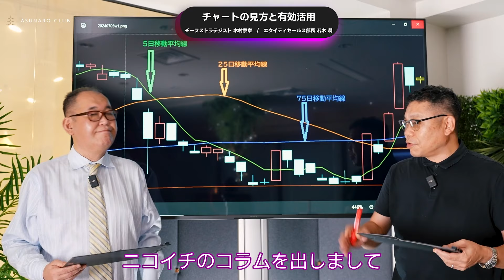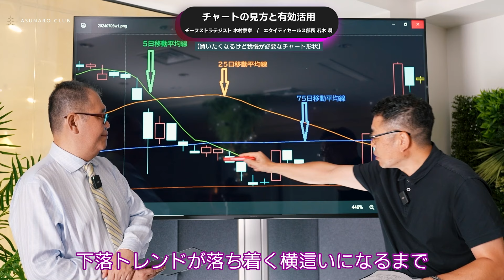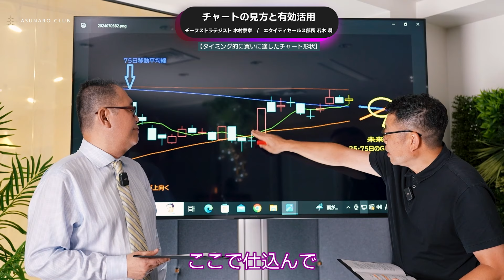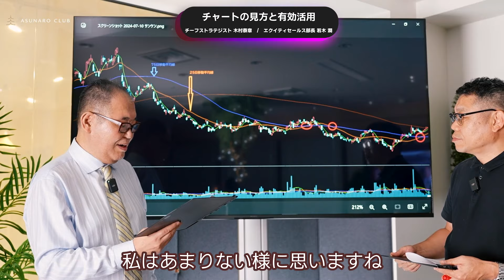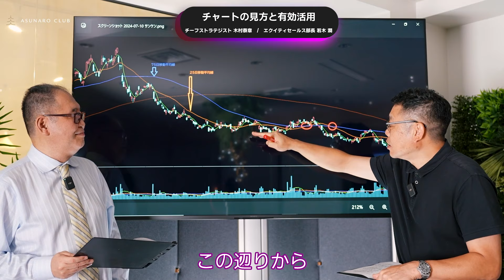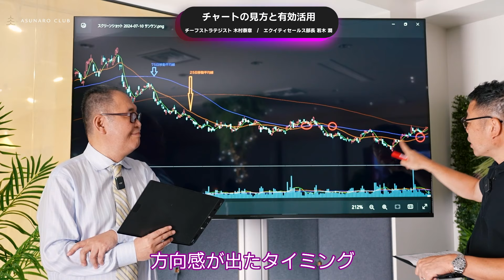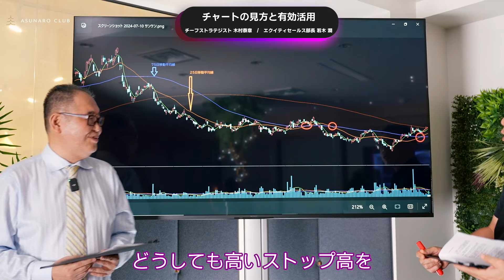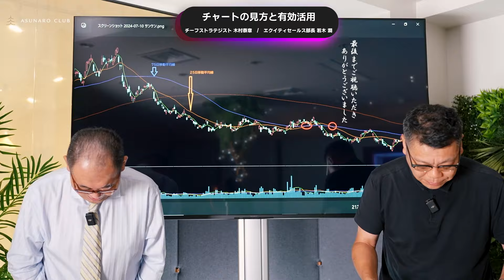株式投資に今から使えるテクニカル分析！我慢と買いのチャートをプロが簡単に解説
◆AIが選んだ株の無料受け取りはこちら

アンケート調査は撮影時時点20240726の数値です。
最終(20240730)の数値は以下
嬉しい78.8%
しなくて良い21.2%

≪金融商品取引法第37条に基づく表示≫
【業務内容】　 投資助言
【登録番号】　 関東財務局長(金商)第686号
【加入協会】　 (一社) 日本投資顧問業協会
　　　　　　　 (一社) 人工知能学会18801
              　　　 (公社) 日本証券アナリスト協会01159

≪特定商取引法に基づく表示≫
【事業者名】　 株式会社あすなろ
【所 在 地】　 〒106-0044 東京都港区東麻布1-3-8-3F
【代 表 者】　 大石 恭嗣
           　　　※ご連絡は基本的にEメールでお願いします。
【事業内容】 　投資助言業
【運営サイト】 あすなろ投資顧問

【代金の支払い時期】原則として「前払い」となります。
【代金の支払い方法】クレジットカード決済/銀行振込決済
【商品の引渡時期】商品によって差異がございますので、契約締結前交付書面をご参照下さい。
【解約・返金】契約締結前交付書面をご参照下さい。
【必要料金】商品の詳細は、ご登録時、ご購入時に契約締結前書面にてご案内しております。
【その他の費用】
消費税・送料・代引手数料等の諸経費は表示価格に含まれています。銀行振込みの場合、振込み手数料はお客様にご負担いただきます。情報閲覧に必要な通信費等は、お客様にご負担いただきます。
【購入時期】会員様の購入意思により随時購入できます。

Webサイト及びメール上での提供情報は著作権法によって保護されており、株式会社あすなろ（以下「当社」)に無断で転用、複製又は販売等を行う事を固く禁じます。提供情報はあくまでも情報の提供を目的としたものであり、投資勧誘及び、売買指示ではございません。投資にあたっての最終判断はご自身の判断のもとお願い致します。
※過去の実績に関する数値、見解や予測などを含む如何なる内容も将来の成果を約束するものではありません。当社は情報内容に関しては信頼できると思われる各種情報、データに基づいて作成しておりますが、その正確性及び安全性を保証するものではありません。また当該情報に基づいて被った如何なる損害についても当社は一切の責任を負いません。

≪重要事項≫
投資顧問契約にあたっては「金融商品取引法第37条の3」の規定に基づき、ご負担頂く助言報酬や、助言の内容および方法、リスクや留意点を記載した「契約締結前交付書面」を予めよくお読み頂き、内容をご理解の上ご契約をお願い致します。

≪有価証券等に係るリスク≫
投資顧問契約により助言する有価証券等についてのリスクは、以下の通りです。
・国内上場有価証券等には株式相場、金利水準、為替相場、不動産相場、商品相場等の価格の変動等および有価証券の発行者等の信用状況の悪化等、それらに関する外部評価の変化等を直接の原因として損失が生ずるおそれ（元本欠損リスク）、または元本を超過する損失を生ずるおそれ（元本超過損リスク）があります。
・信用取引を行う場合は、信用取引の額が当該取引等についてお客様の差入れた委託保証金または証拠金の額を上回る場合があると共に、対象となる有価証券の価格または指標等の変動により損失の額がお客様の差入れた委託保証金等の額を上回るおそれ（元本超過損リスク）があります
株式投資 日経平均　あすなろ投資顧問 ※現在、弊社が公開するコンテンツ情報および配信DMは、投資情報の提供（無料情報の公開およびお知らせ）であり、会員様との現在そして将来の投資助言契約を促すものではありません。